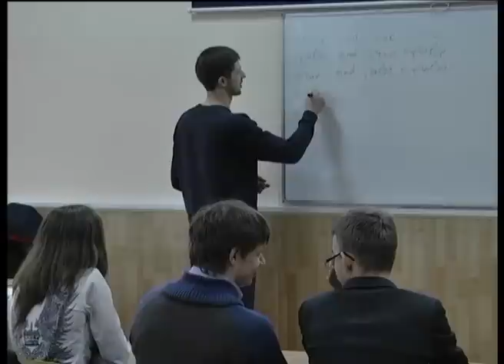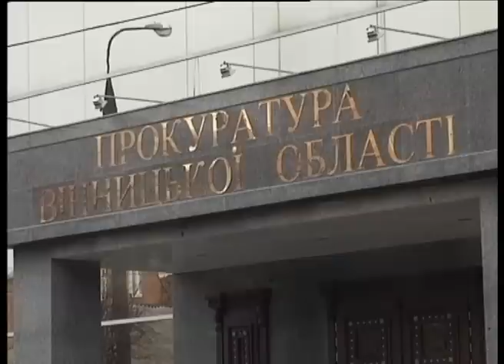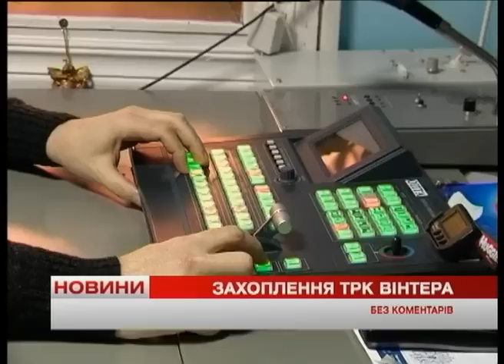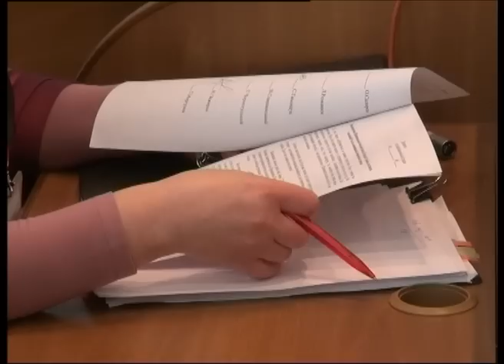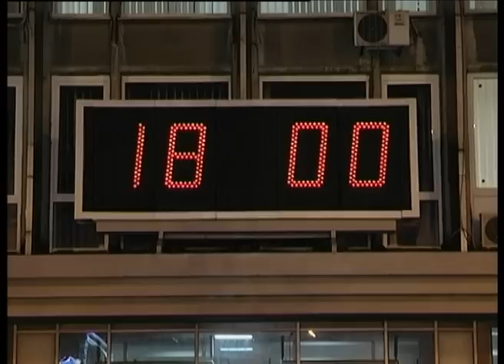Телеканал ВІТА новини 2014-02-19